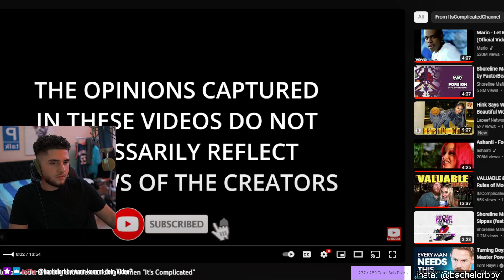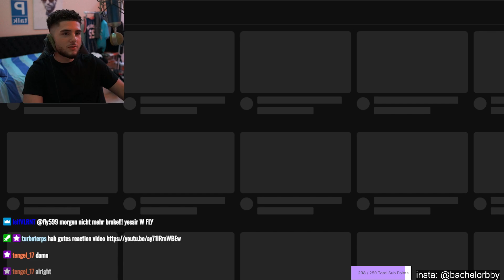DESWEGEN FUNKTIONIEREN BEZIEHUNGEN IN JUNGEN JAHREN NICHT